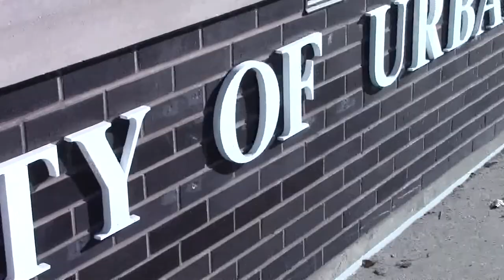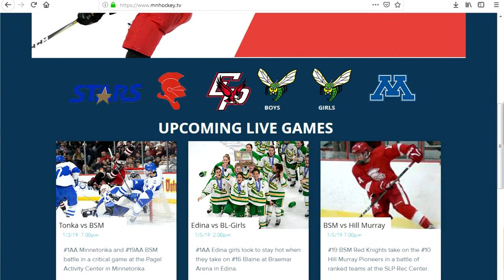The Joey Wright Show - Season 4, Episode 2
Joey Wright talks with MNHockey.tv's Matt Harrington.